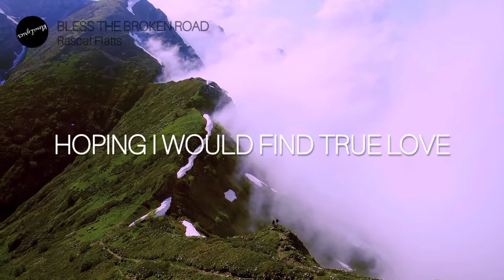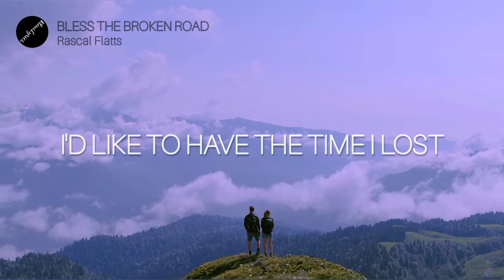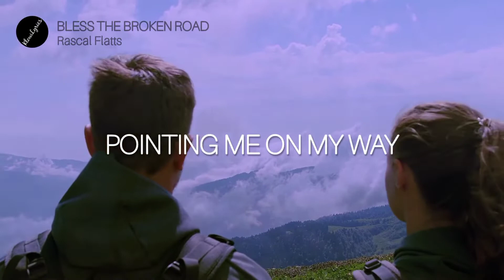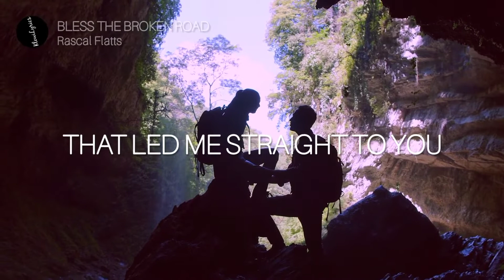BLESS THE BROKEN ROAD (Lyrics) | Rascal Flatts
"Every good gift and every perfect gift is from above, and comes down from the Father of lights, with whom there is no variation or shadow of turning."
📖 James 1:17

🎙️ Lyrics

𝗕𝗟𝗘𝗦𝗦 𝗧𝗛𝗘 𝗕𝗥𝗢𝗞𝗘𝗡 𝗥𝗢𝗔𝗗
Rascal Flatts

I set out on a narrow way many years ago
Hoping I would find true love along the broken road
But I got lost a time or two
Wiped my brow and kept pushing through
I couldn't see how every sign pointed straight to you

That every long lost dream led me to where you are
Others who broke my heart, they were like Northern stars
Pointing me on my way into your loving arms
This much I know is true
That God blessed the broken road
That led me straight to you

I think about the years I spent just passin' through
I'd like to have the time I lost and give it back to you
But you just smile and take my hand
You've been there, you understand
It's all part of a grander plan that is coming true

Every long lost dream led me to where you are
Yeah

And now I'm just rollin' home
Into my lover's arms